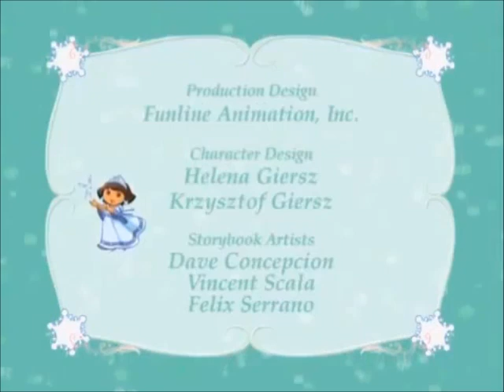Dora Saves the Snow Princess